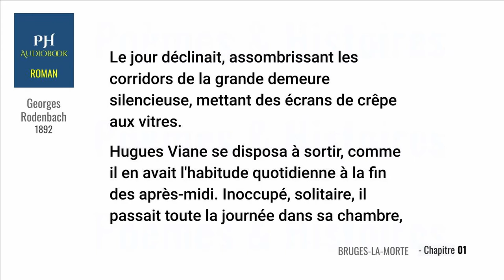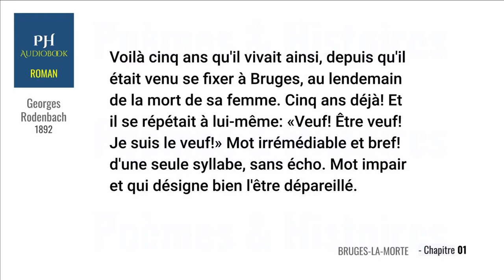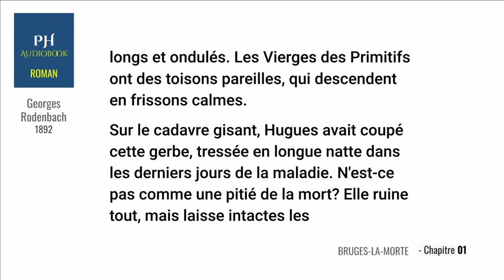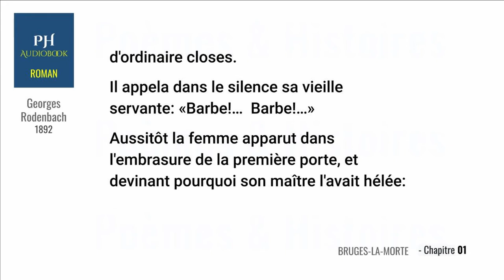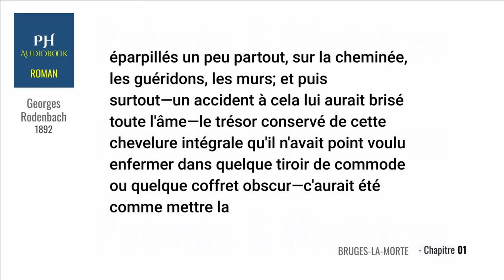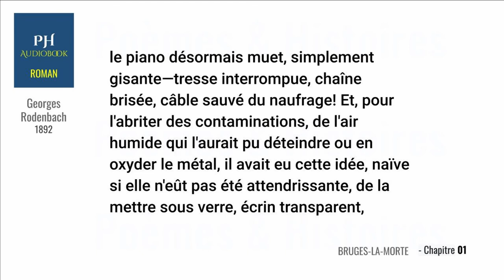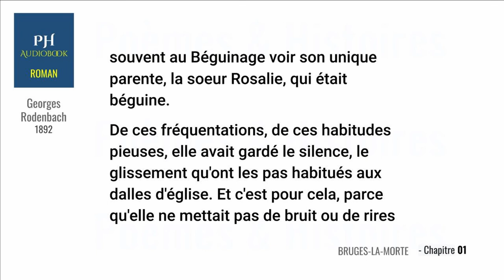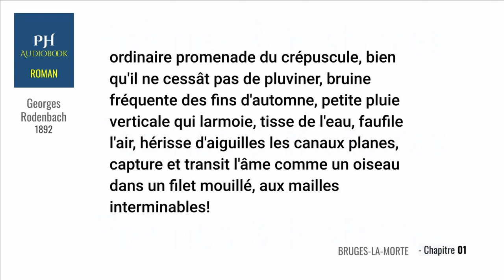BRUGES-LA-MORTE #01 | French novel - Audiobook ( French Subtitles)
Roman - Audiobook
*BRUGES-LA-MORTE* | Georges Rodenbach - 1892

Roman Français
FRENCH NOVEL - ( Audio with text)
Can help practice reading & listening for french language learner.